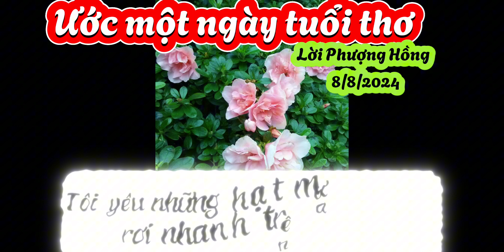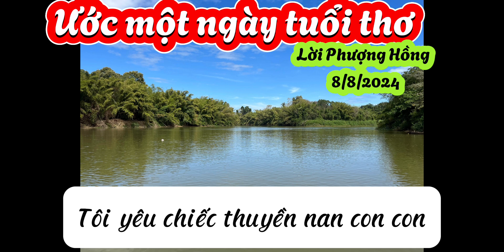Ước một ngày tuổi thơ (giọng nam - kèm lời nhạc)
Sáng tác: Phượng Hồng